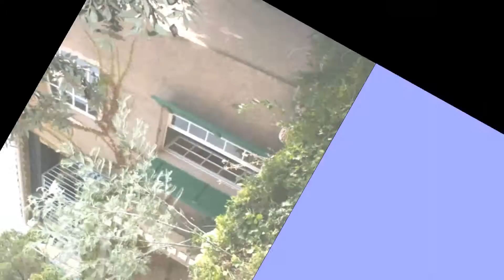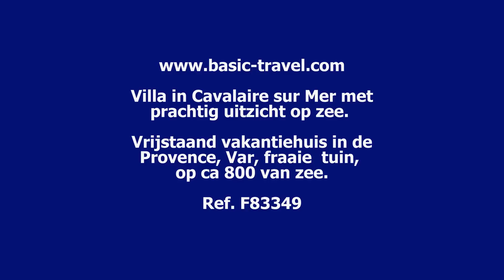Vakantiehuis in Cavalaire sur Mer, Provence, prachtig uitzicht op zee! Vrijstaande villa in de Var.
Villa in Cavalaire sur Mer, Provence, Var, prachtig uitzicht op zee, het stadje, de jachthaven en de omringende bergen. ref. F83349, vakantiewoning voor 6 pers. Vrijstaand vakantiehuis op ca 800 van zee, in de Provence. Mooie omgeving, Cavalaire ligt aan de prachtige kust tussen Hyères en Saint-Tropez. Dichtbij het zandstrand en mooie kreekjes.

De fraaiste vakantiehuizen, villa's, vakantiewoningen en gites vindt u bij Basic Travel. Wij zijn lid van de SGR. Vakantiehuizen met of zonder privézwembad, van eenvoudig tot luxueus. Ruim aanbod vakantiewoningen voor een onvergetelijke vakantie in de mooiste streken van Frankrijk, Italië, Spanje, Duitsland en België!
Kijk ook geregeld bij onze aanbiedingen en lastminutes, of schrijf u in voor onze newsletters. Meer video's en slideshows met onze vakantiehuizen kunt u vinden op YouTube of op de site van Basic Travel